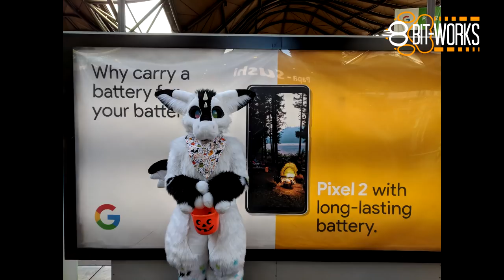Pixel visits Southern Cross Station - Melbourne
It was the day of Halloween! So Pixel decided to make a last minute appearance at Southern Cross Station in Melbourne to see some trains and hand out some candy.

Happy halloween from the beep boop himself :D